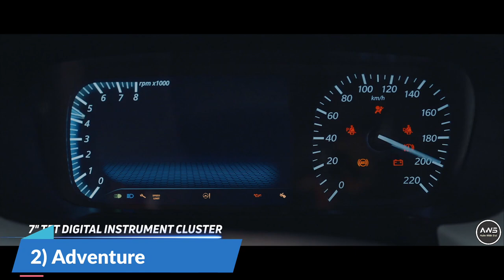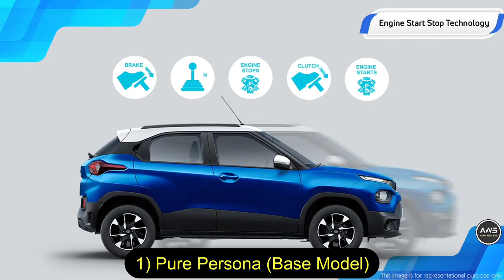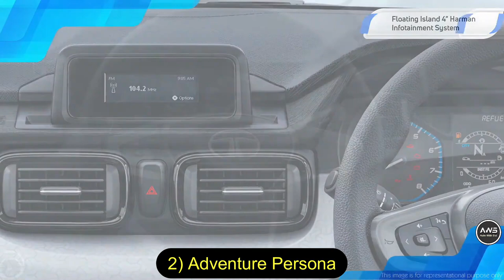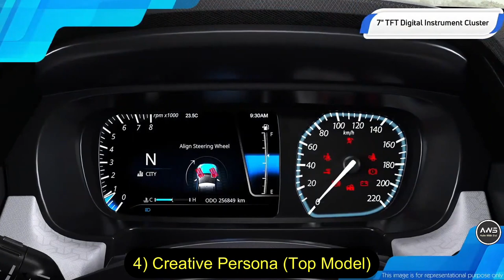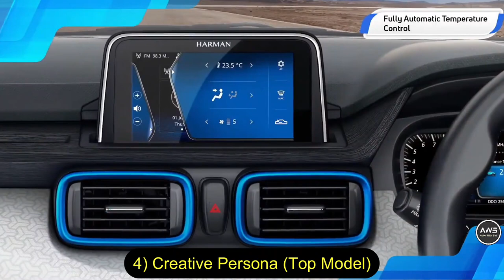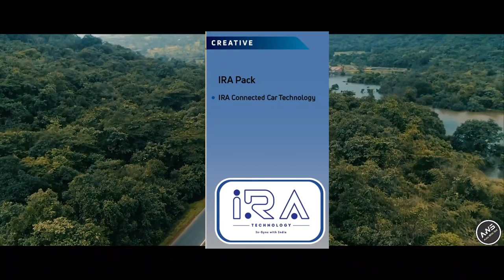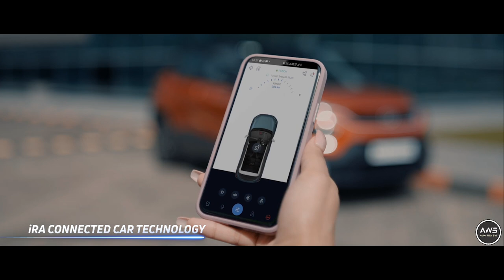2021 Tata Punch Variants Explained | Pure Adventure Accomplished & Creative Models Features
2021 TATA PUNCH All Variants Explain In Hindi | Pure Adventure Accomplished & Creative Models